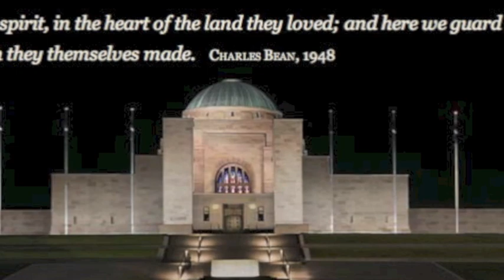Year 6 Camp Day 3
KVPS yr 6 Camp 2012